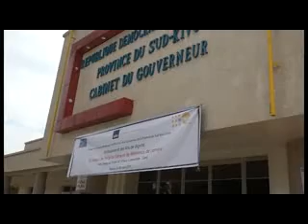REPORTAGE REMISE DE L'AMBULANCE GOMA DIGITAL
Dans le cadre du Projet 3 C/Netherlands, UNFPA RDC a remis au Gouverneur de province du Sud Kivu, une ambulance pour la référence des survivantes des VBG et des kits de dignité en faveur de l’Hôpital Général de Référence de Lemera.